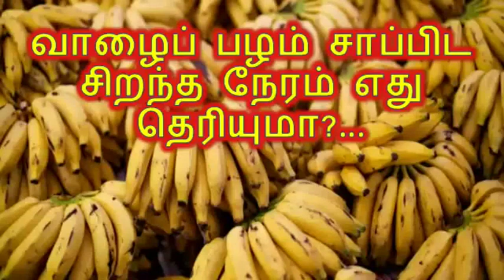வாழைப் பழம் சாப்பிட சிறந்த நேரம் எது தெரியுமா?...